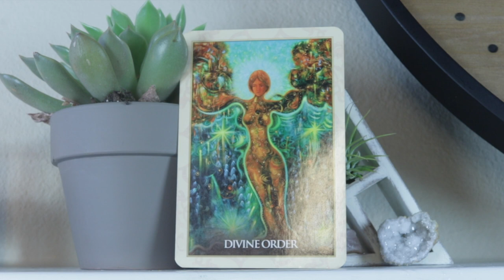Angel Daily Message May 4, 2020